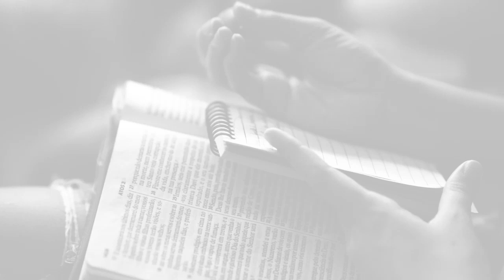Morte de Cristo, ápice da sua humilhação | (Filipenses 2:8) | Rev. Marcos Nass